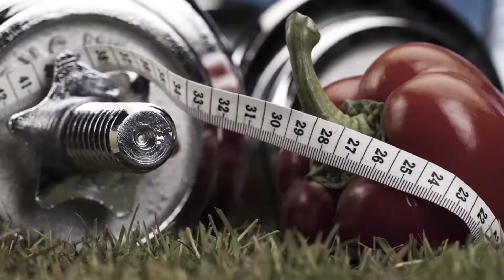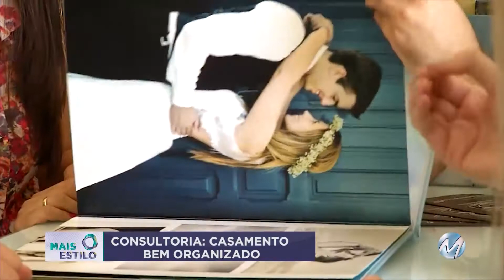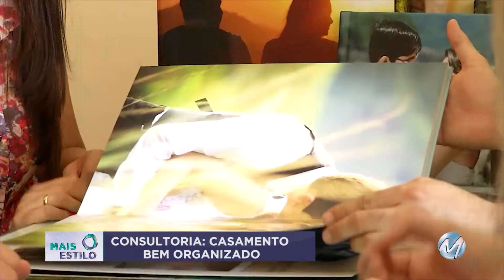Mais Estilo - sexta-feira 20/10/2017 - Bloco 1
Música. Entrevista com o grupo de Samba de Poços de Caldas Sambadovô.

Saiba como economizar e se organizar para gastar menos no "grande dia".